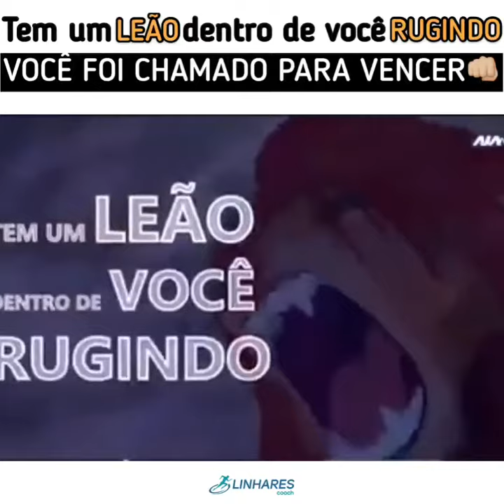Tem um leão dentro de você rugindo. Você foi chamado para vencer. - Pastor Cláudio Duarte - Linhares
Tem um leão dentro de você rugindo. Você foi chamado para vencer.

Fonte: @ajasolucoesdigitais